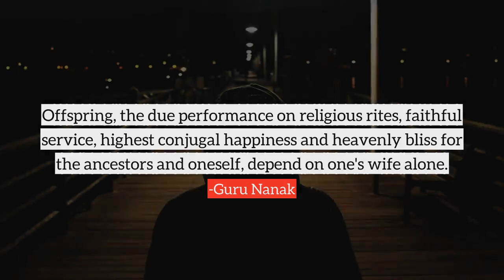Guru Nanak top Quotes, best quotes from Guru Nanak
Following are the few quotes from Guru Nanak, in this video
1) I am not the born how can there be either birth or death for me?
2) The production of children, the nurture of those born, and the daily life of men, of these matters woman is visibly the cause.
3) God is one, but he has innumerable forms. He is the creator of all and He himself takes the human form.
4) Alone let him constantly meditate in solitude on that which is salutary for his soul, for he who meditates in solitude attains supreme bliss.
5) Even Kings and emperors with heaps of wealth and vast dominion cannot compare with an ant filled with the love of God.
6) Offspring, the due performance on religious rites, faithful service, highest conjugal happiness and heavenly bliss for the ancestors and oneself, depend on one's wife alone.
7) Death would not be called bad, O people, if one knew how to truly die.